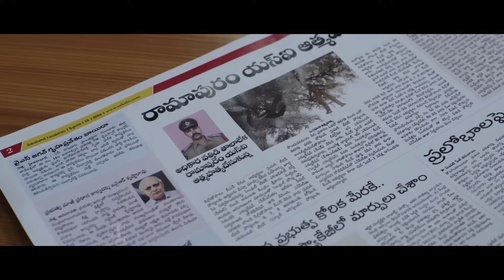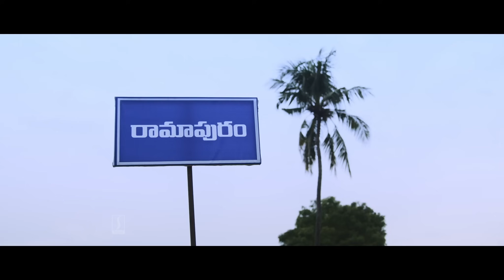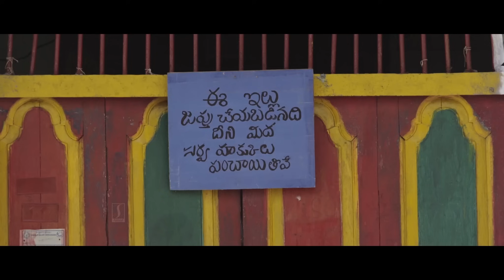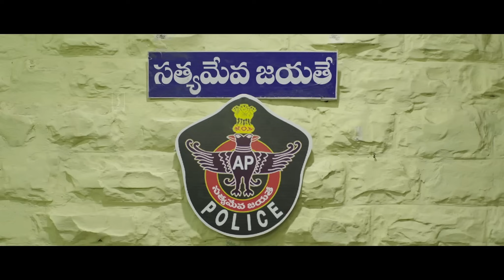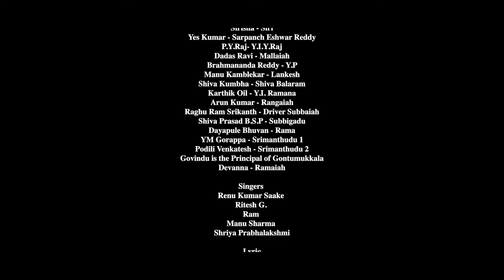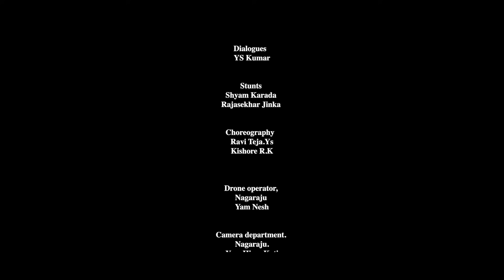New English Thriller Movie | TN 10 Ramapuram English Dubbed Full Movie | Akhila | Ram Jakkala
TN 10 Ramapuram English Full Movie | New Dubbed Thriller Movie | Akhila Aakarshana | Ram Jakkala

Director             :  U. Hema Reddy
Producer           :  Ram Reddy Andurai
Production
Company          :  R.R. Creative Creations
Starring             :  Ram Jakkala
                              Akhila Akarshan
                              Anvesh Reddy
                              Sirisha Verma